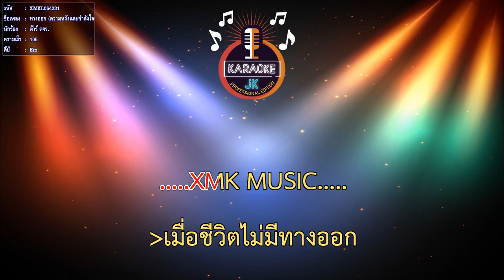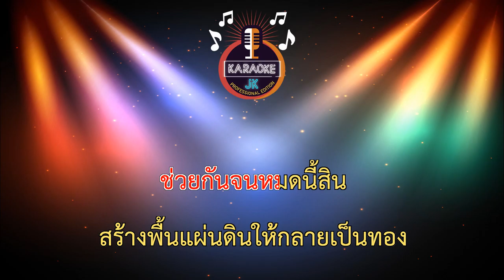ทางออก (ความหวังและกำลังใจของเกษตรกรไทย) (105-Em) - ต้าร์ ตจว.【 Cover By คาราโอเกะดนตรีสด 】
เพลง : ทางออก (ความหวังและกำลังใจของเกษตรกรไทย)
ศิลปิน : ต้าร์ ตจว.
คำร้อง /ทำนอง : วิทย์ มหาชน
เรียบเรียง : ธีรศักดิ์ วดีศิริศักดิ์